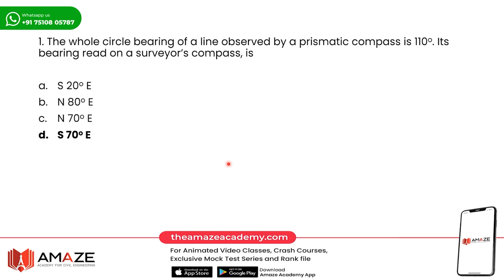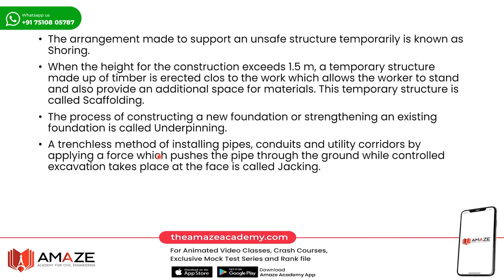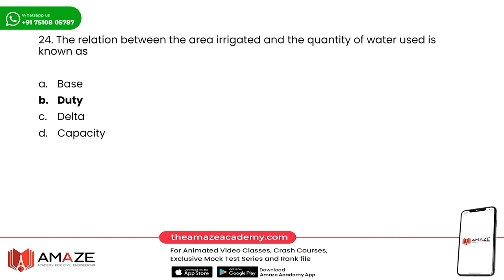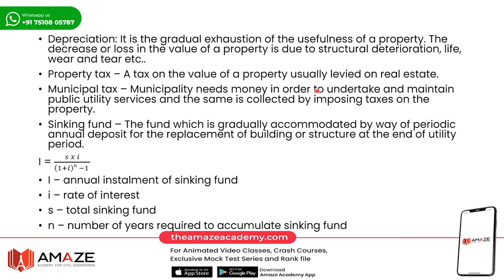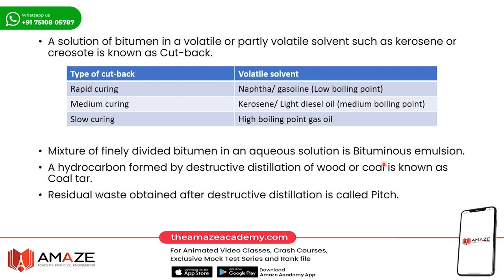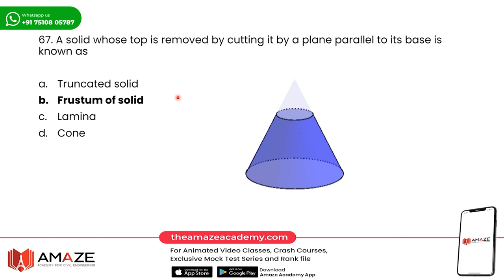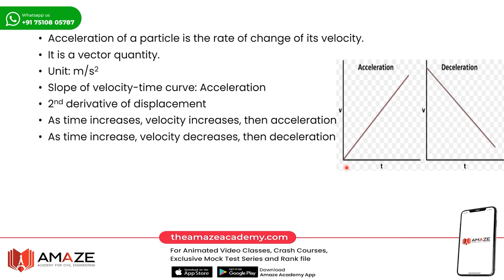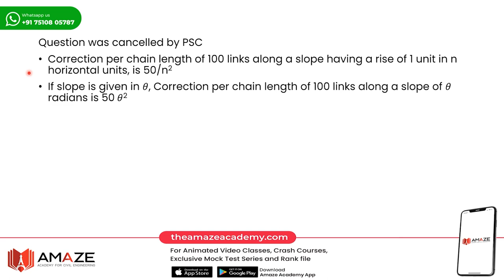PWD/IRRIGATION OVERSEER GRADE 3 275/2006 | Previous Question Discussion with Detailed Solutions